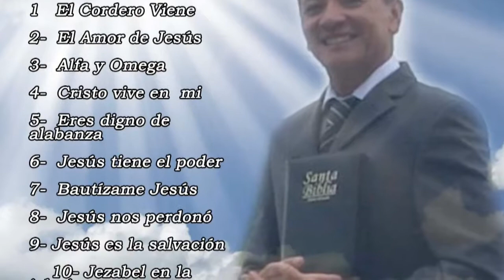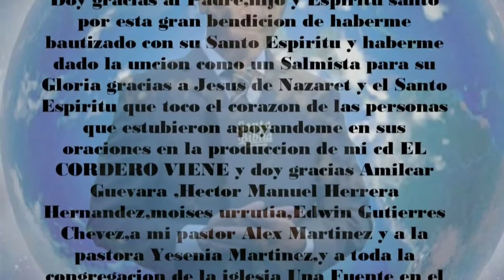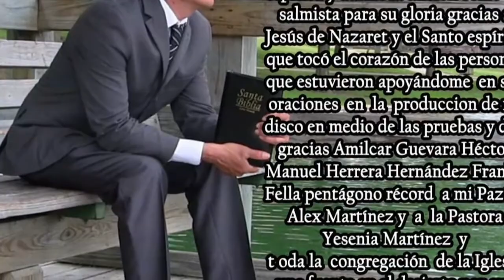Evangelista Luis Alonso ayúdame Jesús